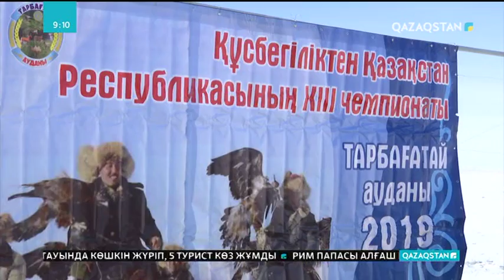ШҚО-да бүркітшілер сайысы өтті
Қыран құсын қолына алып, жүйрік атын тақымдаған саятшылар бұл жолы Тарбағатай ауданында бас қосты. Ересектер арасындағы бүркітшілердің XIII республикалық чемпионатына еліміздің әр өңірінен ең мықты құсбегілер жиналды. Барқытбелдің баурайында бас қосқан жұрт бүркіт, қаршыға, ителгі баптаған жігіттердің өнерімен қоса, тай жарысын да тамашалап қайтты.